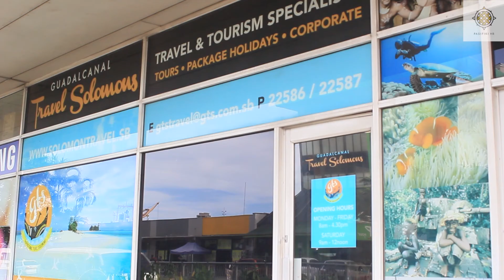Travel Agent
Sunila Prakash shares us her story about being a Travel Agent.

''you need to have patient, be able to interact with people and be able to handle work under pressure''